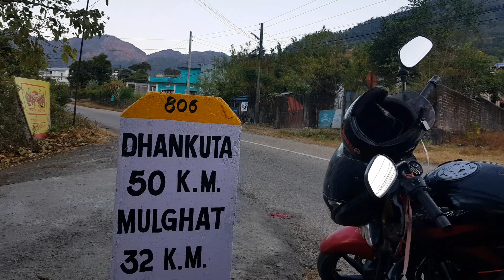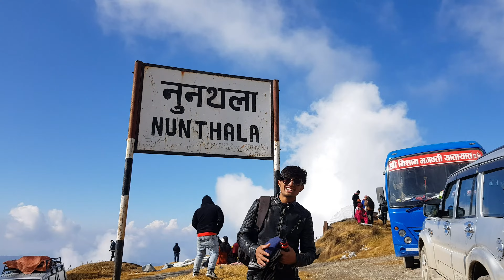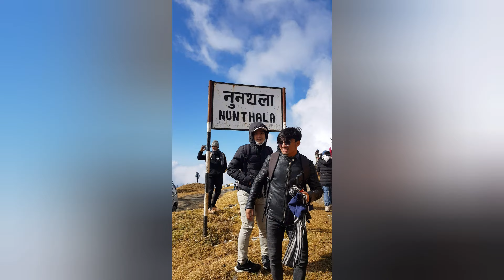Dharan to Basantapur, Tinjure || Snowfall || new day | new vlog || East side Nepal || RYT VLOGS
finally, new vlog
Dharan to Basantapur with Buddies.

keep Supporting ❣